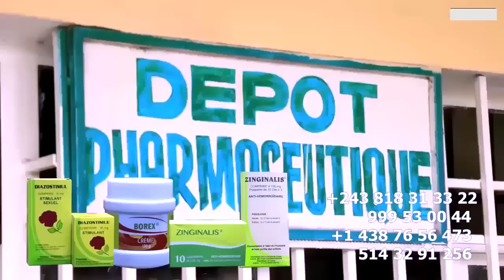SATAN 2 Réplique Chaud De CELEO Démoli FALLY Sur Affrontement Du 29, Main Noir HERITIER WATA, FERRE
SATAN 2 Réplique Chaud CELEO SCRAM Démoli FALLY IPUPA Sur Affrontement Du 29 YMCA Vs Stade Main Noir Et Soutien HERITIER WATA Et FERRE GOLA @ferregolatvofficiel6883 @fallyipupa @koffiOlomide01 @werrasonofficiel1423 @heritierwataofficiel @Officialinnossb @FabregasMetisNoir